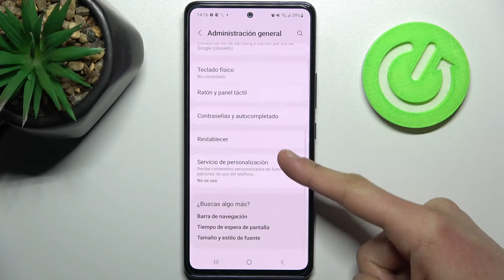Cómo restablecer ajustes de red en SAMSUNG GALAXY A53 5G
Si quieres restablecer ajustes de red en tu Samsung Galaxy A53 5G ve nuestro tutorial sobre cómo restablecer ajustes de red en Samsung Galaxy A53 5G. Hoy explicamos cómo restaurar configuración de red en Samsung Galaxy A53 5G en unos pocos pasos.

¿Cómo restablecer los ajustes de red en el Samsung Galaxy A53 5G? ¿Cómo restaurar ajustes de red en el Samsung Galaxy A53 5G? ¿Cómo reponer ajustes de red en el Samsung Galaxy A53 5G? ¿Cómo solucionar problemas con la conexión en Samsung Galaxy A53 5G? ¿Cómo solucionar problemas con WiFi en Samsung Galaxy A53 5G? ¿Cómo restablecer la configuración de WiFi en el Samsung Galaxy A53 5G?